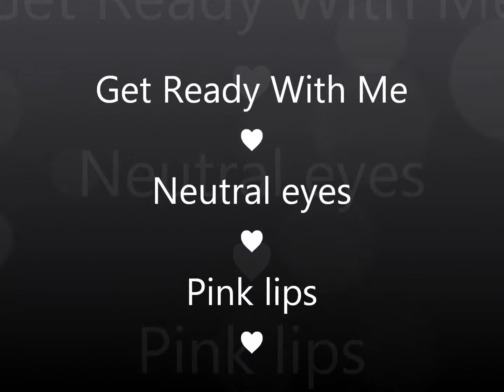❤GRWM neutral eyes ❤ pink lips❤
Klikk *vis mer* for å se hvilke andre steder du kan finne meg og produkter brukt i videoen.

♥Produkter brukt i videoen:

Neglelakk, Ciate - poppet
Smith's lip balm - minted rose
Garnier 5 sec perfect blur
NYX HD eye shadow base
Maybelline FIT me consealer - 15
MAC studio fix - NW15
MAC øyenskygge - omega
The Balm - bahama mama
Sleek face contour kit - light
NYX dewy finish
INGLOT freedom system
-355
-390
-342
-153
The Balm nude tude - sassy
L'oreal super liner - perfect slim
INGLOT vippetang
Maybelline the colossal volum' express cat eyes mascara
NYX blush - peach
MAC amplified lipstick - girl about town
NYX butter gloss - strawberry parfait

♥Tusen takk for at du tok deg tid til å se på!! Jeg håper du lærte noe og prøver ut looken. Tag meg gjerne på Instagram så jeg kan se hvordan det ble.
Ha en super dag videre♥